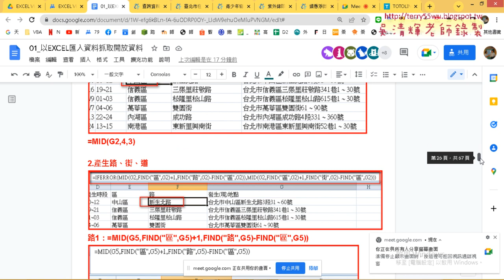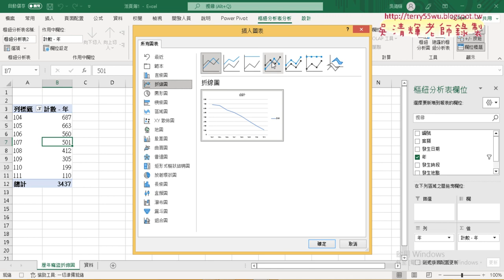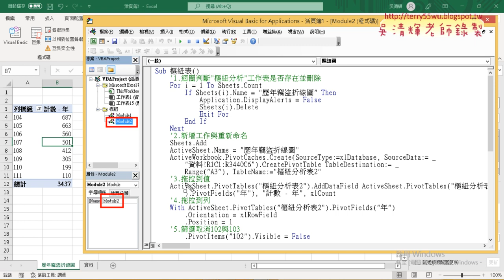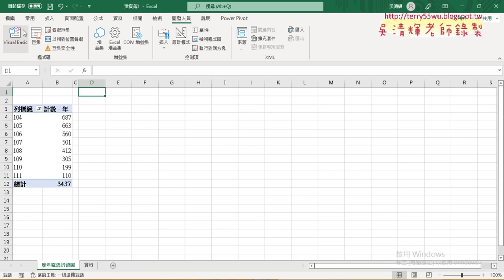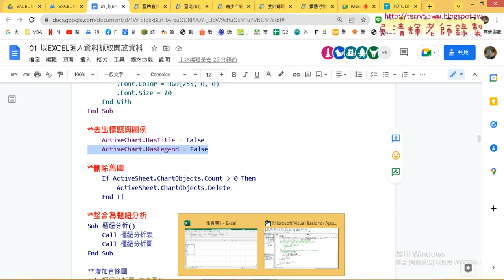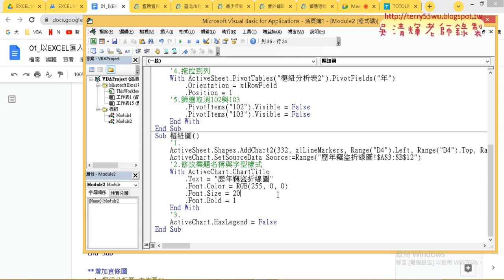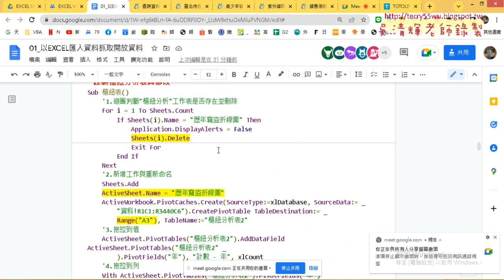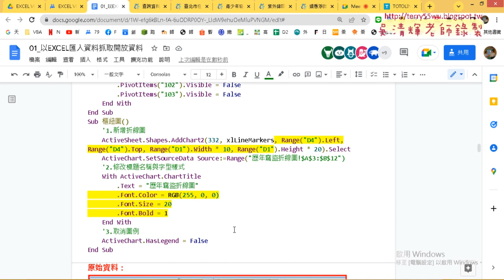05 錄製樞紐分析圖與修改巨集